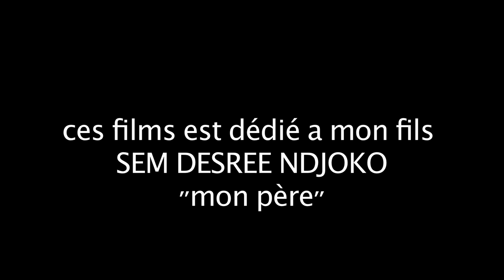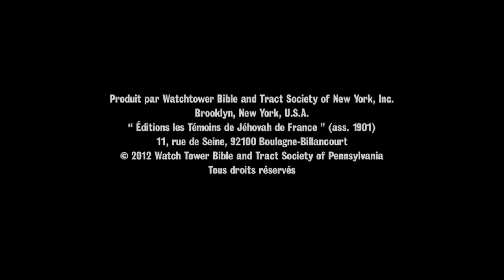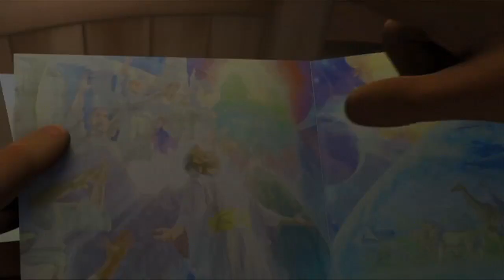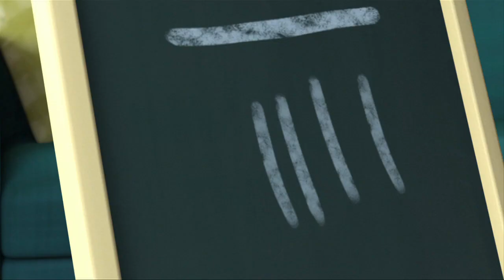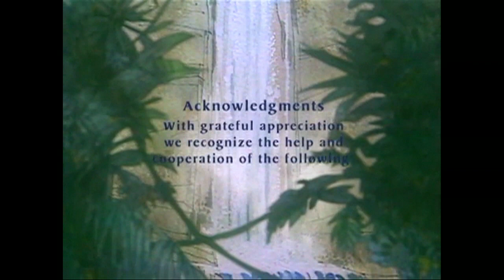Caleb & SD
ce film est dedié a mon fils  SEM DES'REE NDJOKO